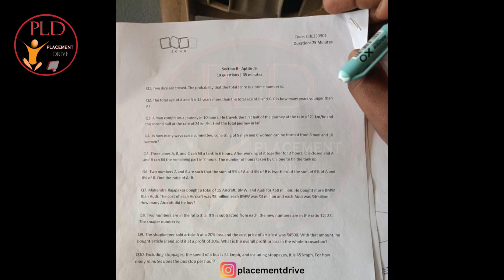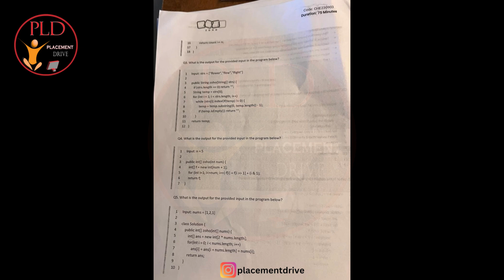Zoho Question Paper Leak | Sets 1 & 2 | Walk-In Drive Prep 2024 & Latest Pattern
Test Pattern
Zoho has 2 rounds
One is Aptitude ( 10 questions ) and other one is Coding 10 Questions
 All these questions are MCQ's Based .